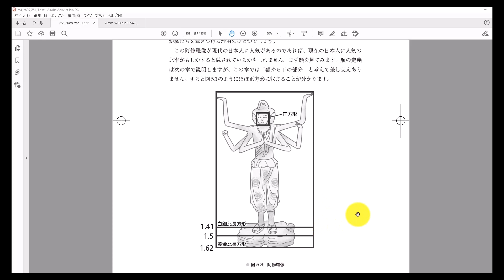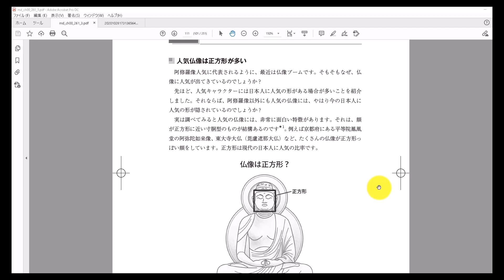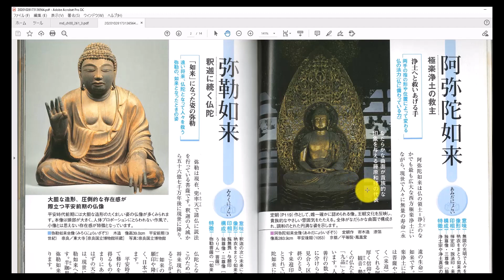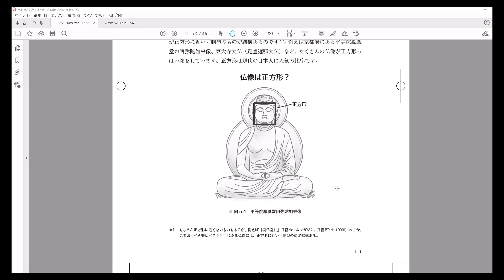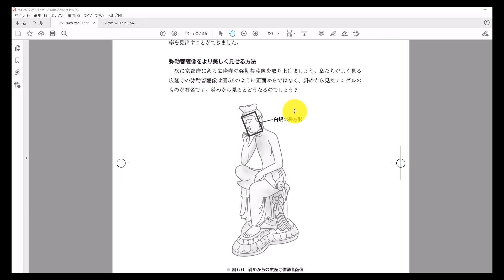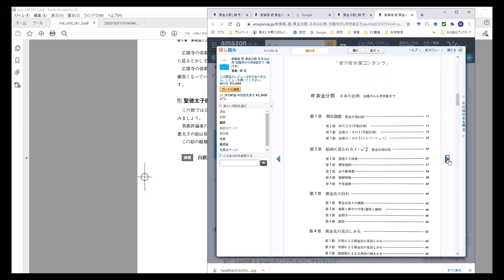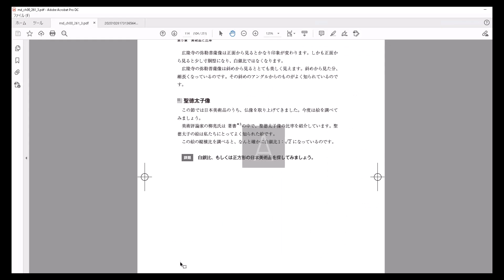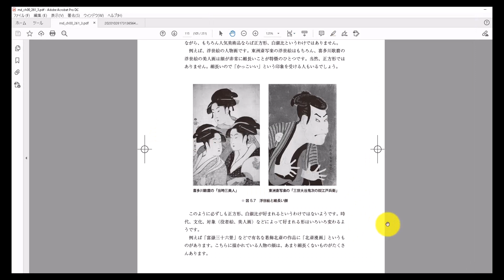【デザ数】 第５章 日本の比例 その２阿修羅から浮世絵まで